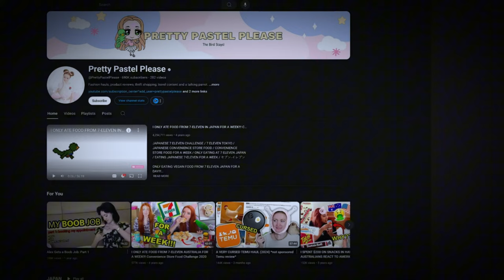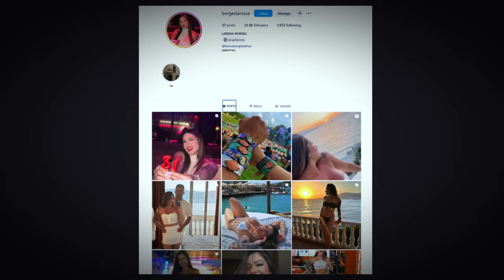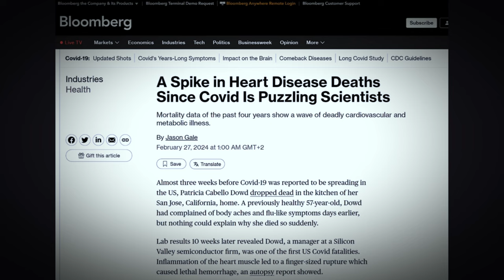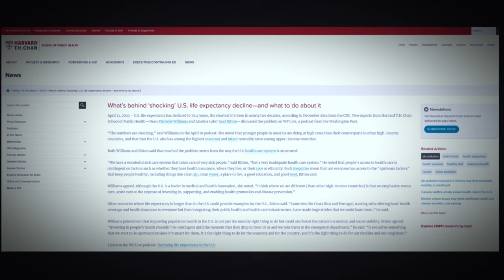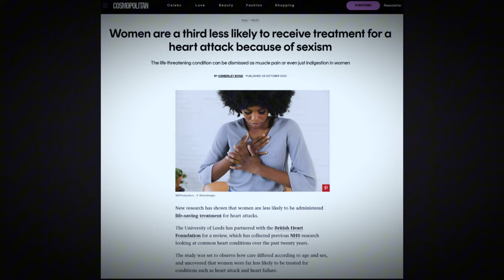Why Are Famous Influencers Dropping Like Flies?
Why Are Influencers Dying Suddenly? The Alarming Trend in 2024

In 2024, we continue to witness a troubling pattern of sudden deaths among young influencers. From heart conditions to aggressive cancers, these once-rare health crises are becoming alarmingly frequent. In this video, we explore the stories of influencers like Pretty Pastel Please, Farah Elardi, and others who passed away unexpectedly, and we ask the critical question: why is this happening? Is there a link between certain medical procedures and these tragic outcomes? Watch as we dive deep into the data, discuss rising heart attacks and turbo cancers, and what this means for our future health. Stay informed and take action to protect your well-being.

OUTLINE:
00:00 The Rising Trend of Sudden Deaths
00:41 A Series of Tragic Losses
01:34 Unsettling Patterns in Young Women
02:16 Turbo Cancers and Heart Disease
03:04 Declining Life Expectancy
03:59 Real Concerns About Long-Term Health
04:40 Taking Proactive Steps for Health